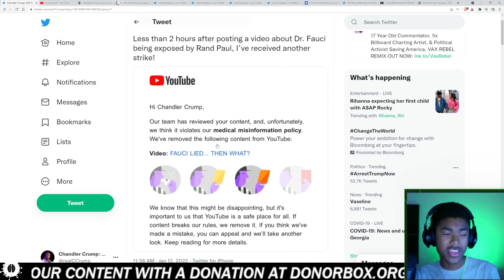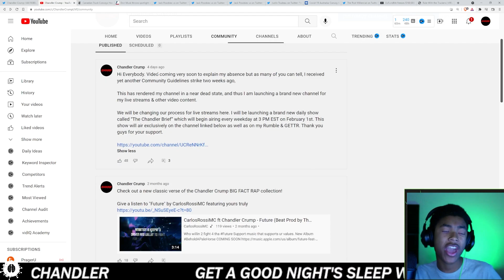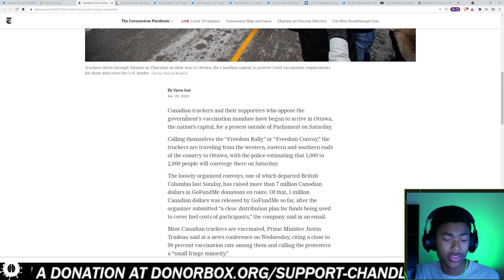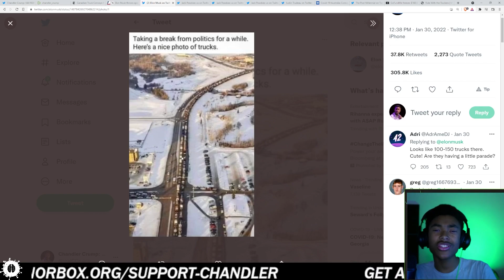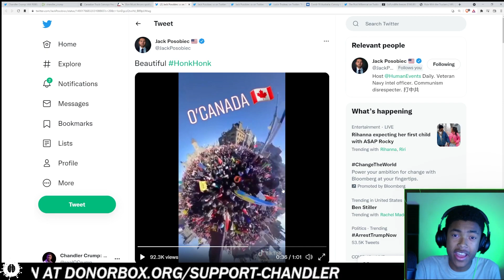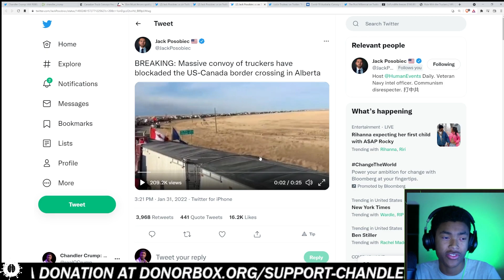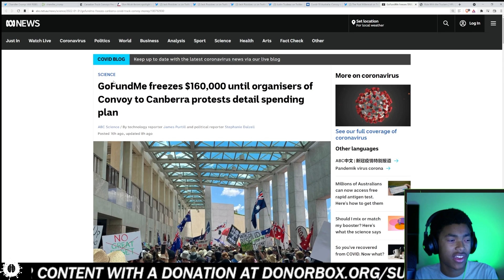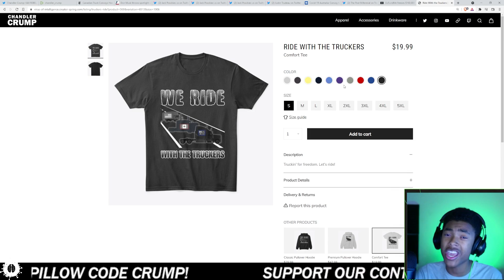Freedom Truckers in Canada!? + YouTube Channel Updates